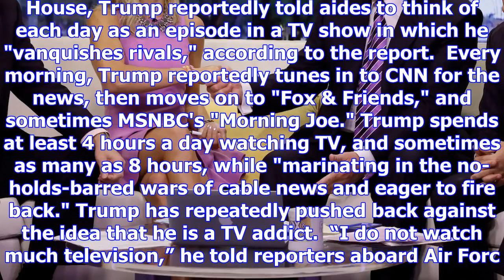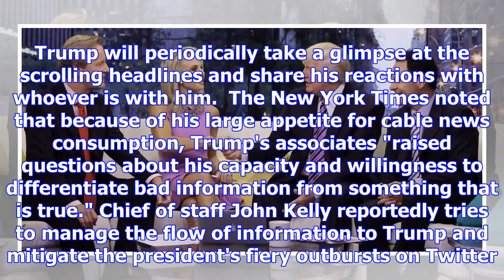Trump reportedly told aides to think of his presidency as a tv show where he 'vanquishes' rivals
Donald Trump on "Fox & Friends." Richard Drew/AP President Donald Trump spends at least 4 hours a da...